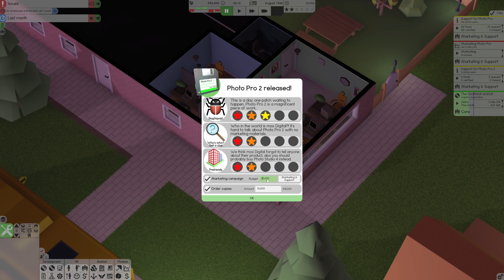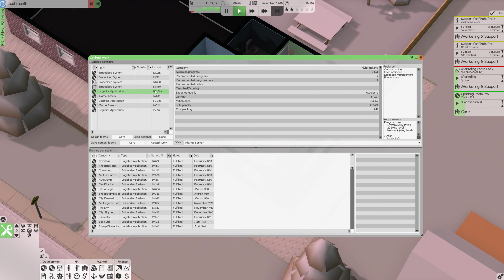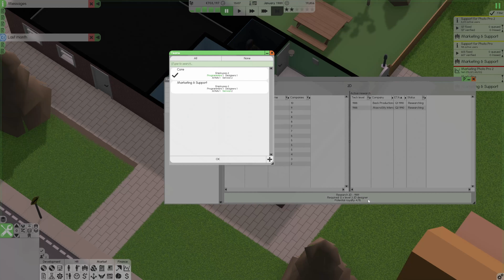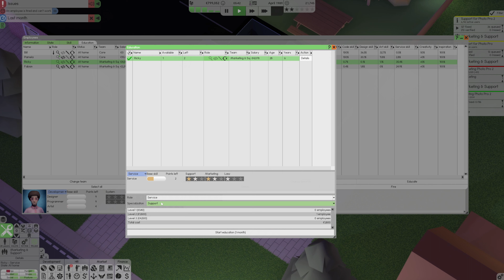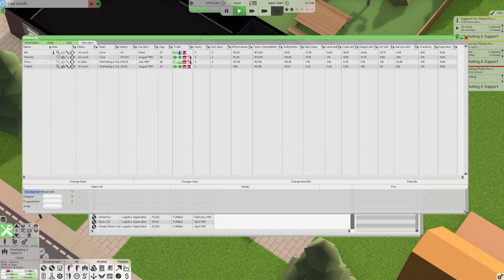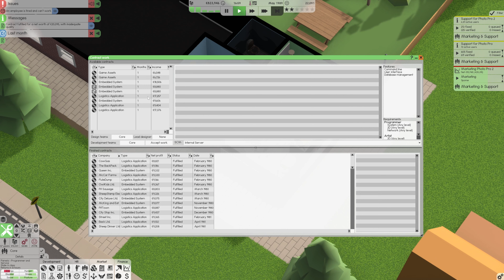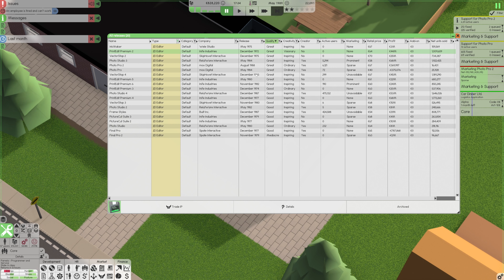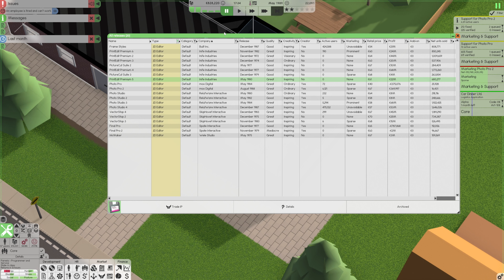Software Inc - Baue dein eigenes Softwareunternehmen - Let's Play Deutsch Folge 07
Software Inc. ist ein early access Spiel in dem man sein eigenes IT/Softwareunternehmen gründet. Es ist eine Art Mischung aus die Sims (denn man kann Gebäude bauen und Räume designen) und Simulationsspielen (denn man muss später mehr als nur eine Handvoll Sims managen).

Es gibt verschiedene Möglichkeiten in dem Spiel erfolgreich zu sein. Man kann eigene Softwareprodukte wie Spiele, Betriebssysteme oder Anwendungen entwickeln. Weiterhin kann man Server oder Drucker kaufen und betreiben. Darüber hinaus gibt es Projektmanagement.
Nach dem Release seiner eigenen Software braucht man auch Support Teams, die sich um die Belange der Kunden kümmern. Glaubt mir, es gibt jede Menge zu entdecken :)

Das Spiel wird seit ca. 7 Jahren von einem dänischen Entwickler alleine entwickelt.